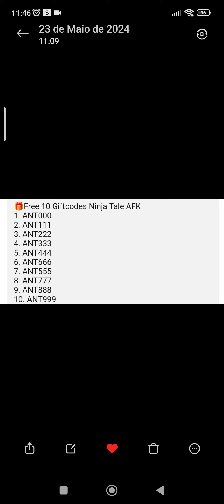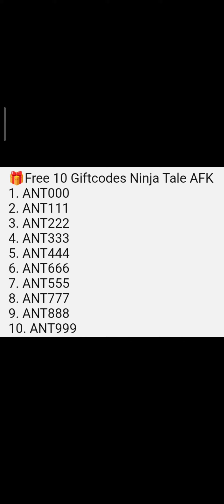NOVO JOGO IDLE DO NARUTO | GAMEPLAY E TODOS OS CÓDIGOS DISPONÍVEIS, COMECE BEM NO NINJA TALES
salve clã Marley na voz, trazendo novo idle do Naruto, NINJA TALES.

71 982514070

Ou na Playstore digitando:

NINJA TALES